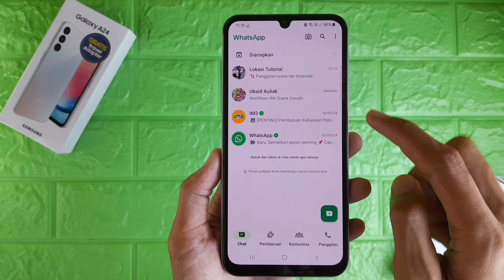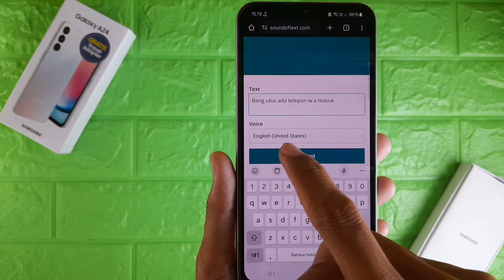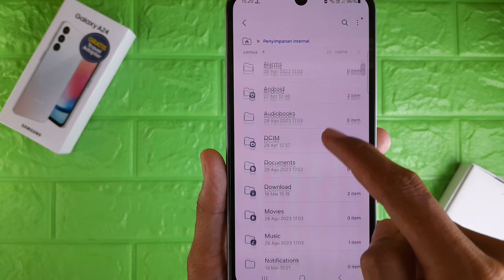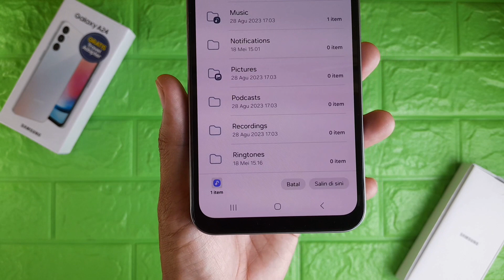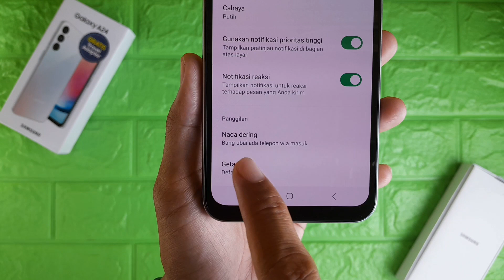Cara Mengganti Nada Dering WA Dengan Suara Google Di HP Samsung A24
Video kali ini membahas cara mengganti nada dering wa dengan suara google di hp samsung a24, untuk teman-teman yang ingin mengetahui cara mengubah nada dering wa dengan suara google di hp samsung a24 bisa tonton video ini.